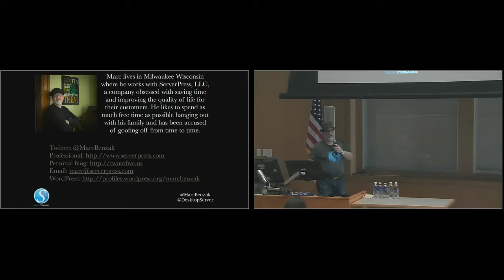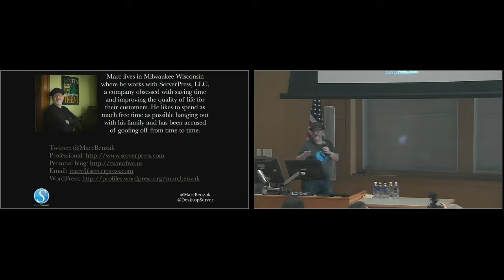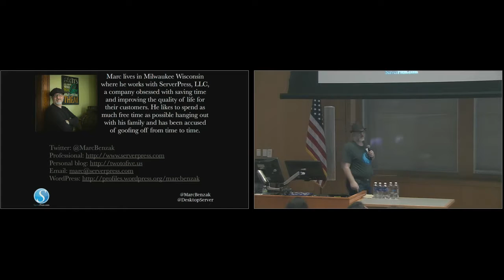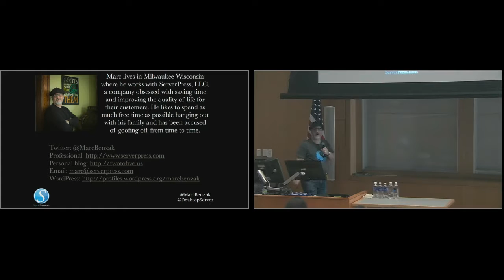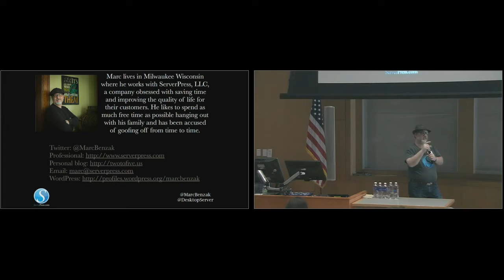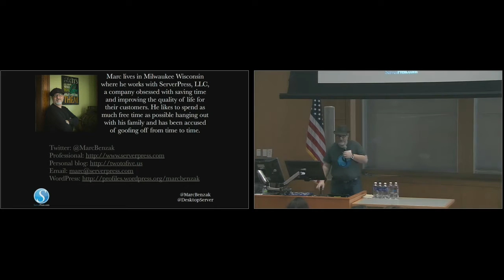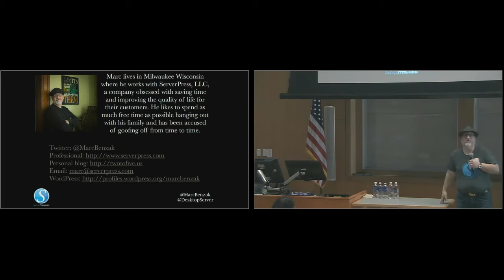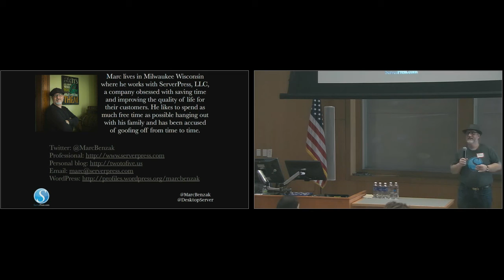Marc Benzakein: So You Want to Be a Freelancer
“Ideas must work through the brains and arms of men, or they are no better than dreams” -Ralph Waldo Emerson

The time has come. You’ve put your nose to the grindstone and built your skill set to the point where you’re ready to take the plunge, put on the entrepreneur cap and become a freelancer. You’ll be free to make your own decisions, work your own hours, and work from anywhere, any time! At least that’s how it may seem.

And then . . . reality. Fear of loss of security, too much responsibility, too many commitments and not enough time. Suddenly you find you’re working for a couple bucks an hour and you’re ALWAYS busy. And before you know it, you’re working for peanuts and burning out and/or losing your sanity.

It’s an all too common story and one that most of us have been through at one point in time or another.

In my presentation, I will share tips that I’ve picked up through my own journey as a freelancer to help you manage your new career while avoiding most of the pitfalls associated with being a freelancer. I’ll share some of my successes, but as importantly, my failures in order for you to start and maintain a successful freelance business.